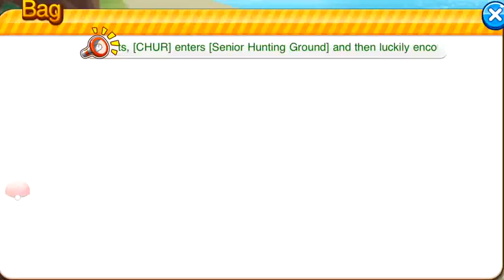How to Catch Mewtwo! Senior Hunting